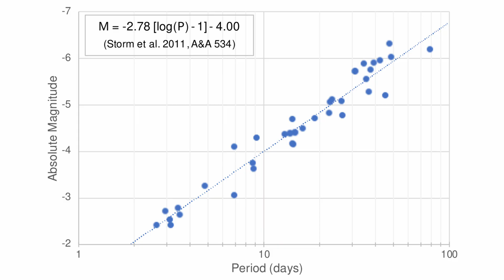Scientists GO WILD Over Polaris The North Star's Latest Behavior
The North Star looks so simple and steady in the night sky - but it's actually one of the most mysterious and confusing objects in our galaxy. Scientists are completely baffled by Polaris, and the closer they look, the less sense it makes. This isn't just any star - it's literally breaking our understanding of how the universe works.

In this video, I dive deep into why Polaris is driving astronomers crazy. From its bizarre triple star system to its rebellious pulsation patterns that suddenly reversed direction, this cosmic lighthouse is rewriting the rules of stellar physics. We'll explore how a star that's supposed to help us measure the entire universe is actually making us question everything we thought we knew about space.

You'll discover the shocking truth about why we still can't figure out how far away our own North Star is, despite decades of advanced technology. Plus, I'll reveal the mind-bending age mystery that has scientists scratching their heads - and the wild theory involving stellar cannibalism that might explain it all.

This isn't just about one star. Polaris is a Cepheid variable, which means it's literally one of our cosmic measuring sticks for determining distances across the universe. If we're wrong about this star, we might be wrong about the size, age, and expansion rate of everything around us. The implications are staggering.

Get ready to look at that steady point of light in the northern sky in a completely different way. Because sometimes, the most familiar things hold the biggest secrets.

What You'll Learn:

Why Polaris is actually three stars in one system
How this star went from slowing down to speeding up with no explanation
The embarrassing truth about our distance measurements to the North Star
How stellar cannibalism might have created a cosmic fountain of youth
Why this one star could reshape our entire map of the universe